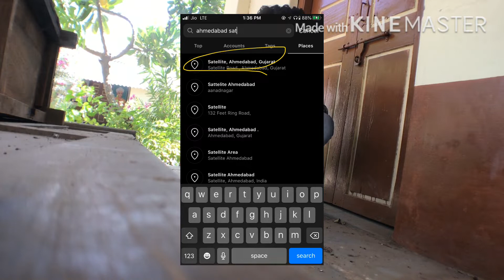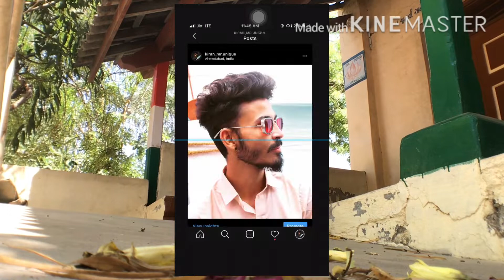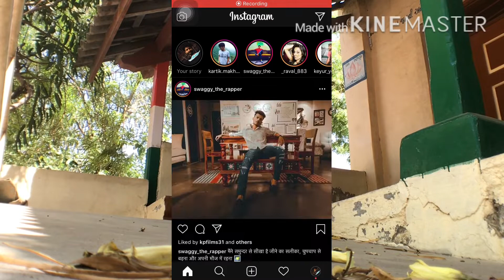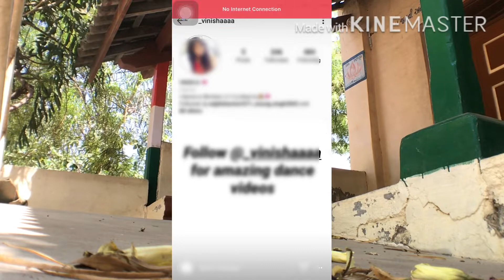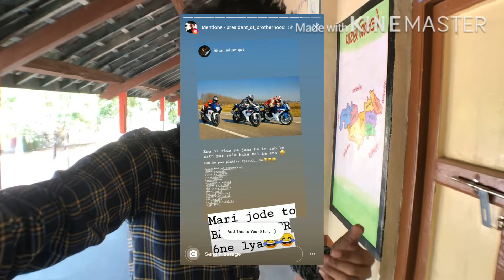Kese apne Instagram followers badha sakte he?2020! Kiran.mr.unique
KESE AAP APNE INSTAGRAM FOLLOWERS BADHA SAKTE HE ISKE UPAR YE VIDEO HE JISME KI MENE APNE KHUD KE ID PE CHECK KARKE SARE TIPS AND TRICKS SHARE KAR RAHA HU

ISME APKE FOLLOWS 110% BADHEGE DHIRE DHIRE HI SAHI PAR SARE ACTIVE FOLLOWERS BADHEGE JOKI FUTURE ME SARI APKI PIC LIKES KAREGE AS WELL AS APKI SARI STORYS BHI DEKHEGE TO APSE NIVEDAN HE KI VIDEO KO PURA DEKHE OR SHARE BHI KARE

DHANYVAAD